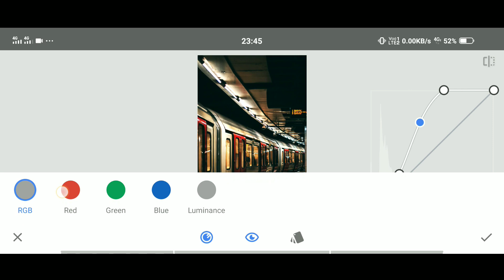60 second colors effect change in curves tools SNAPSEED TUTORIAL | 2020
How to change colors darkness remove
And colors change 60 second

Connect to me  another platform